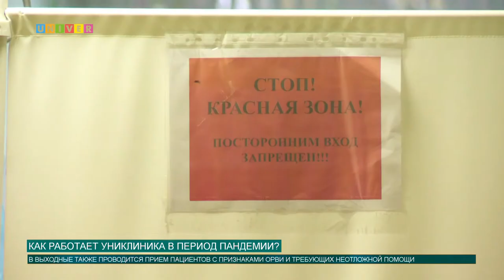Как работает Униклиника в период пандемии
11 марта Всемирная организация здравоохранения объявила пандемию COVID-19 в мире. Прошло уже более полугода, однако больницы продолжают ежедневно принимать большое количество пациентов с симптомами коронавирусной инфекции. О том, как изменилась работа Университетской клиники Казанского университета, смотрите в сюжете нашего корреспондента.